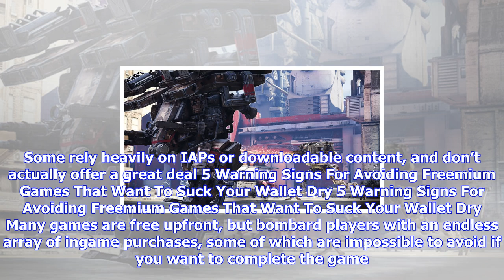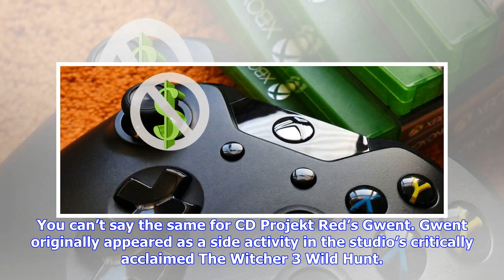Breaking News | Free games! 6 awesome xbox one games that cost nothing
Free games! 6 awesome xbox one games that cost nothing

The rise of digital downloads has made it easier than ever for developers to distribute their games ...